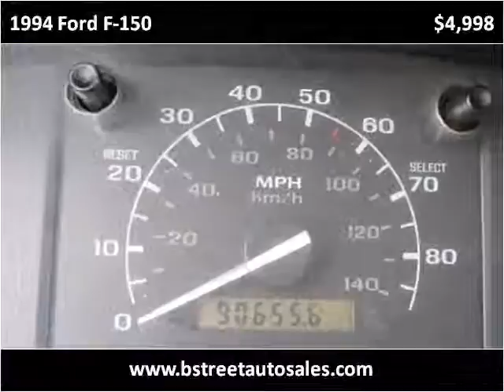1994 Ford F-150 Used Cars Elkton Newark MD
This 1994 Ford F-150 is available from Bridge Street Auto Sales.